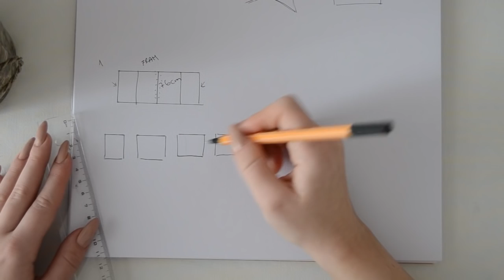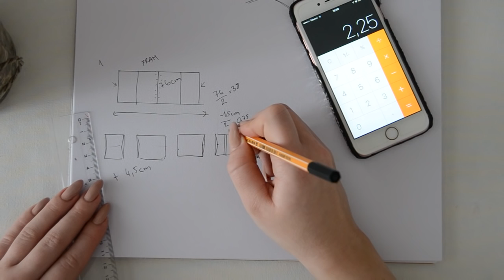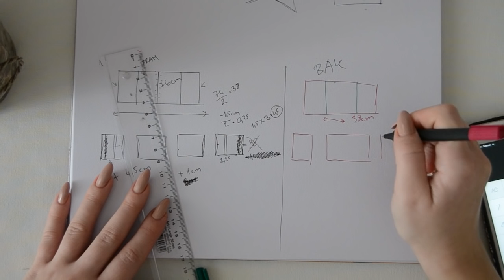DIY CORSET BELT | Tijana Arsenijevic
Hello everyone ! I have noticed that there are many who use nowadays corset belte, so I wanted to try this trend, therefore I wanted to show you how I made my own corset belt. I also want to point that you can sew this belte with almost any fabric whatsoever, I prefer with less elastin, It makes the job easier and it shapes the body better. I used about 50 x50 cm fabric, maybe even less, but when I bought the fabric, I bought 50 in the thickness and length of 150 cm, to even make lace, but you dont have to make lace with fabric you can buy lace if you want, I had fabric that's why I did so. I really hope that you like this video and enjoy.